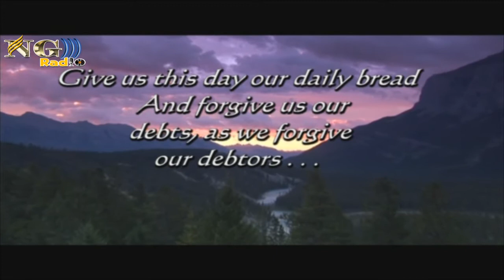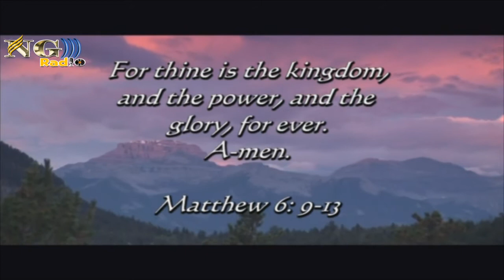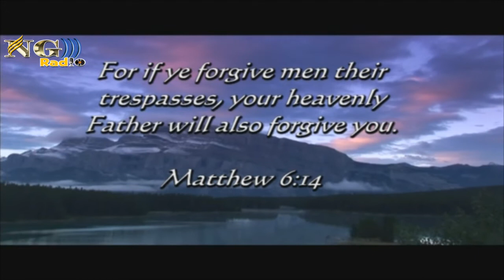El Padre nuestro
Una producción de DR'Ministries
para Radio Nueva Generación